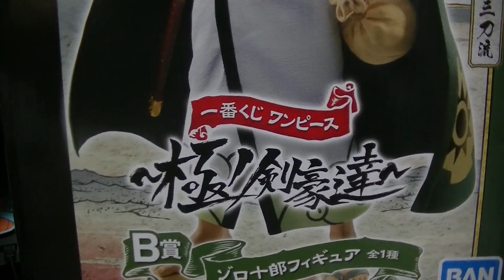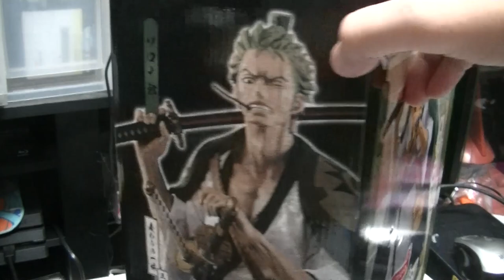おすすめのフィギュア紹介動画 ONE PIECE ワンピース 一番くじ 極の剣豪達からB賞のゾロ十郎を開封します！ statue figure ichibankuji